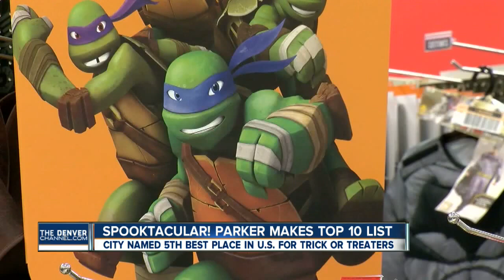Spooktacular! Parker makes top 10 list